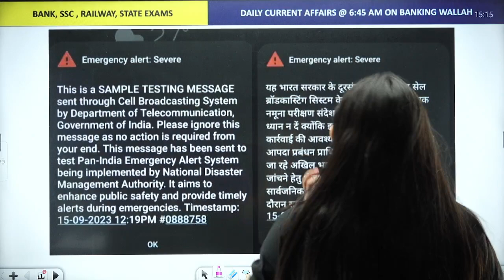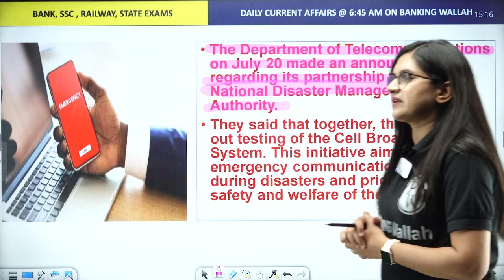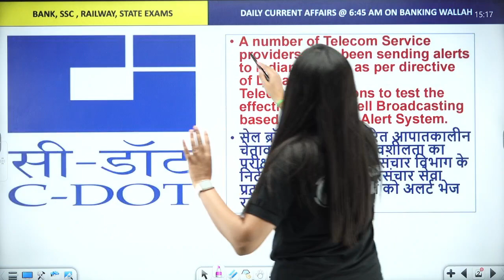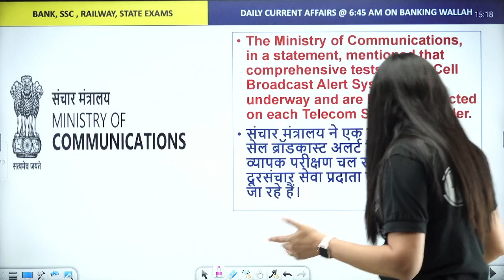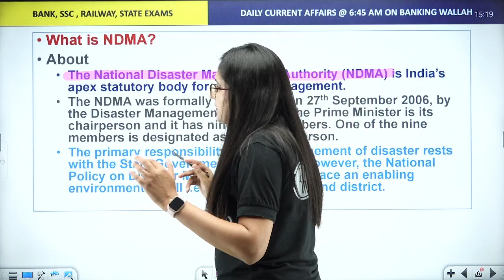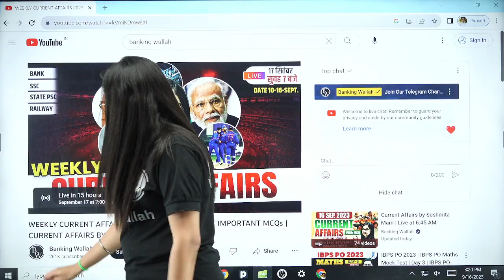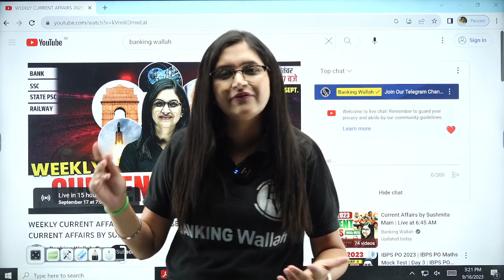Emergency Alert : Received on Mobile Phones Across India | जानिए क्या है इसके पीछे सच्चाई!